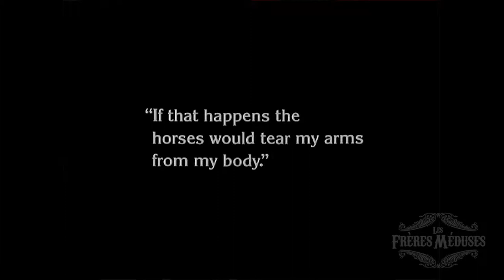10. Alonzo Feigns Concern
Randall Avers/Benoit Albert, guitars
William Fedkenheuer, violin
Todd Waldron, audio
Arlen Nydam, camera, film editing.

The Frères Méduses film score was co-commissioned in 2012 by The Austin Classical Guitar Society and the Alamo Draft House and premiered at the Laguna Gloria in Austin.  It received a nomination for Best Chamber Music Performance by the Austin Critics Roundtable.